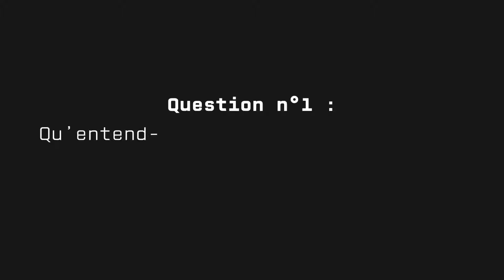LA MORT DES CESARS, Joël Schmidt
- Qu'entend-on par les "césars"
- Pourquoi s'intéresser spécifiquement à leur mort ?
- Quelles leçons en tirer ?